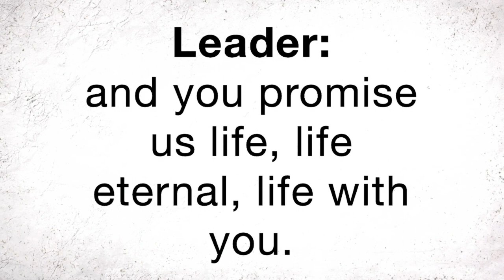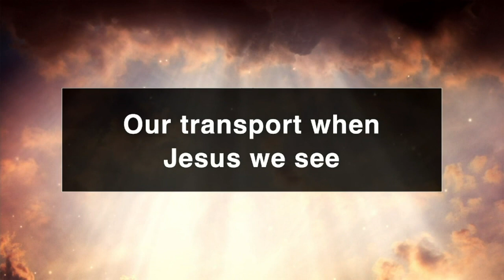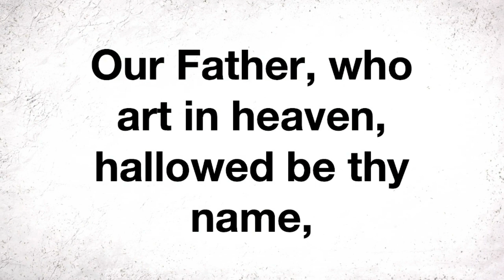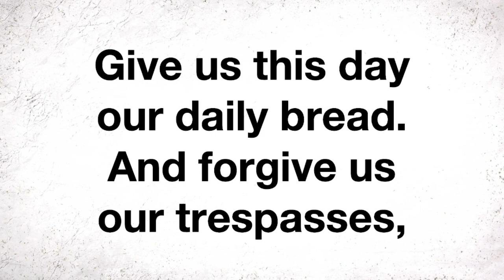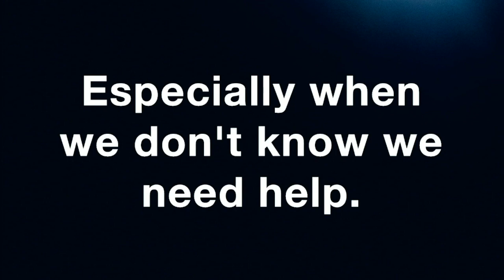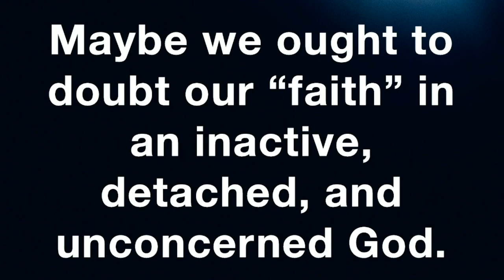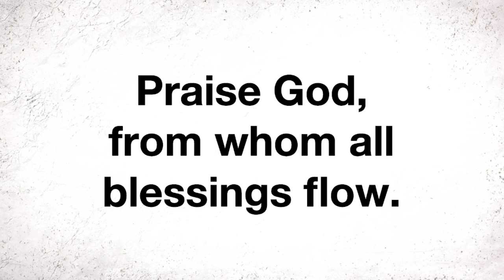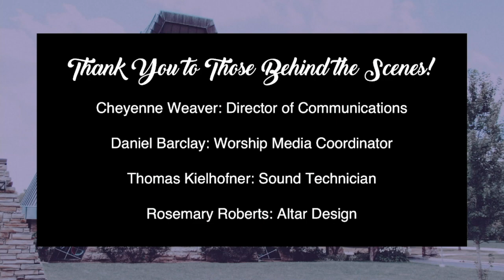KWUMC - Traditional Worship - July 25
Good morning and welcome to Traditional Worship at King's Way UMC in Springfield, MO!